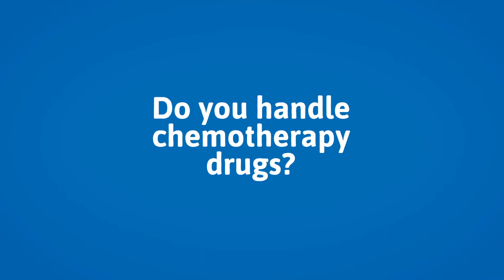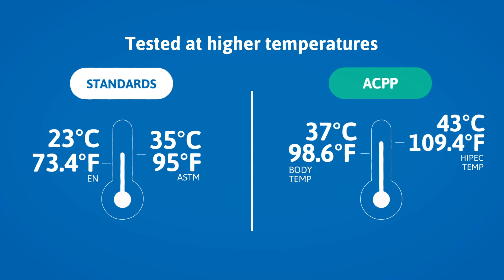ACPP Explained in 1 Minute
Ansell’s Cytostatic Permeation Program (ACPP) is a unique dynamic permeation test that has been designed to give you an added in-use perspective of permeation detection to help you select the right glove for safer handling of chemotherapy drugs. Here is ACPP in a nutshell.